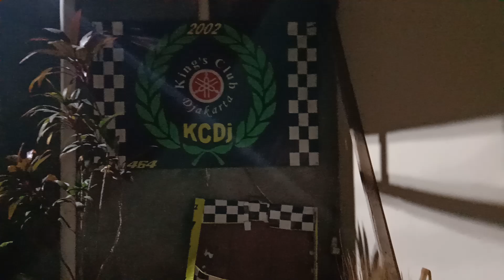Malam Tahun Baru 2020. Hujan Terus Menerus Satu Tahun.